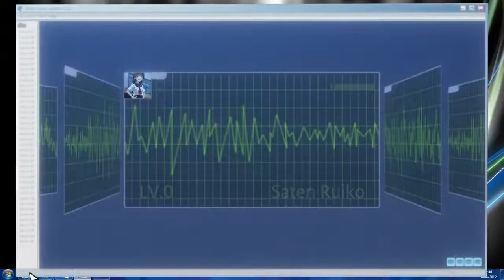AMV Electroshock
anime , musica y lo otro abajo

► Anime ~ Toaru Kagaku no Railgun (A Certain Scientific Railgun)
► Song ~ The Roots and BT - Tao of the Machine